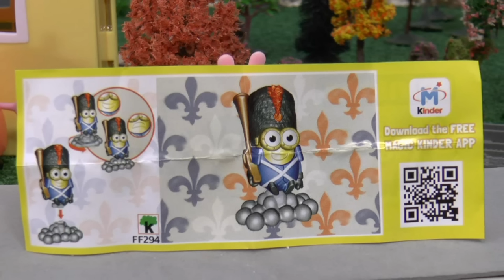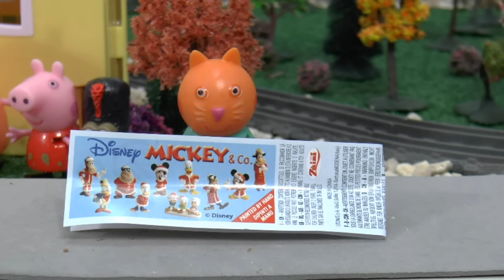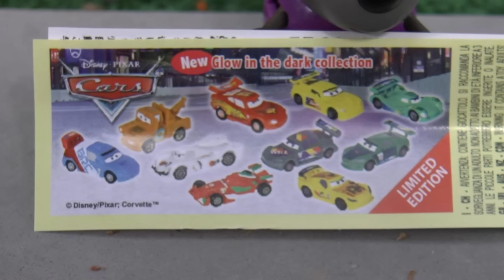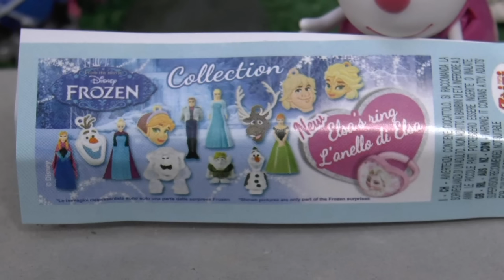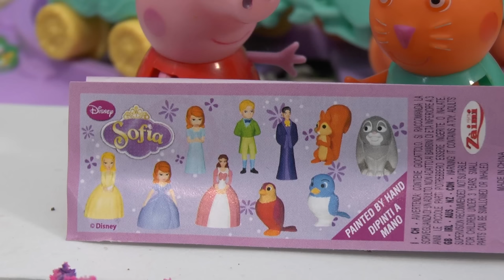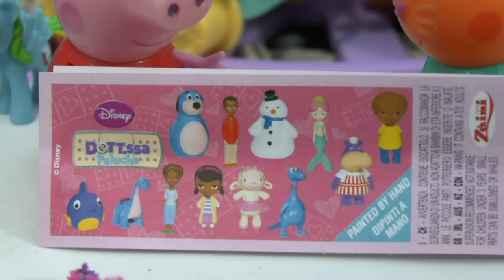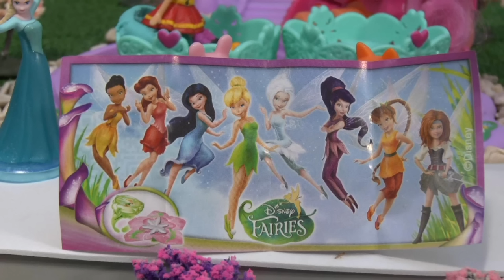Peppa Pig and Friends Toys Hide and Seek Game